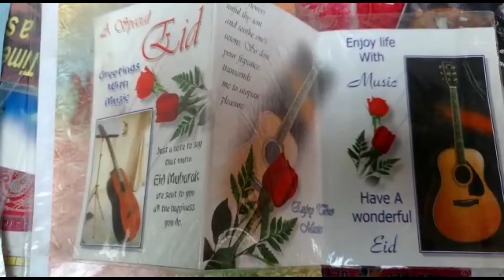Logo ny Eid Card dena ku band kr dia